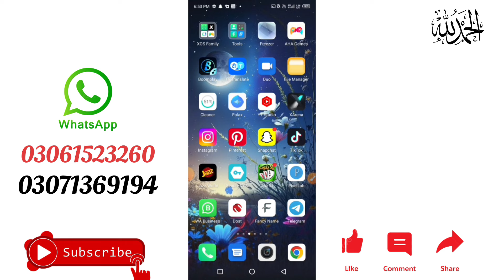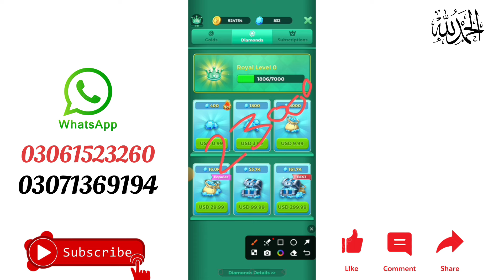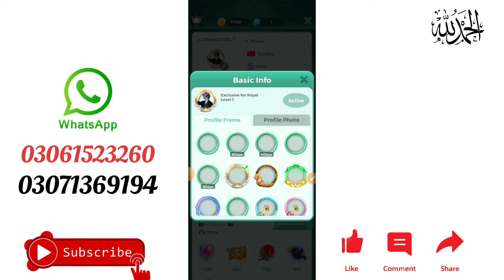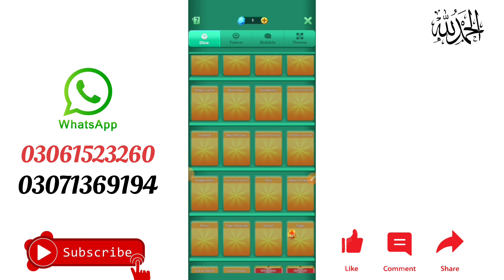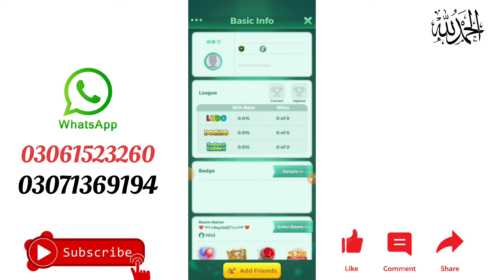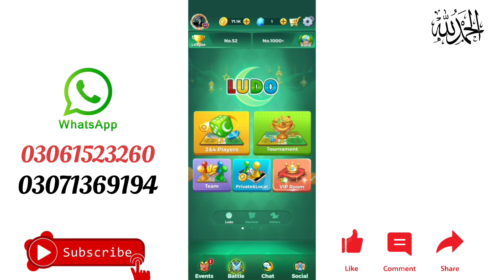Yalla Ludo Mein Royal Kese Lagta Hai | Kiya Royal Permanent Hota Hai